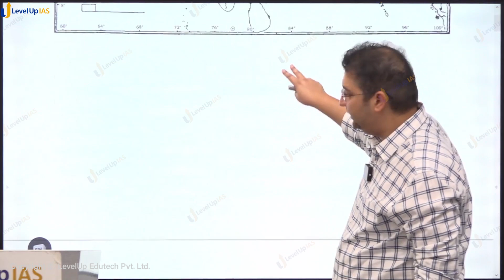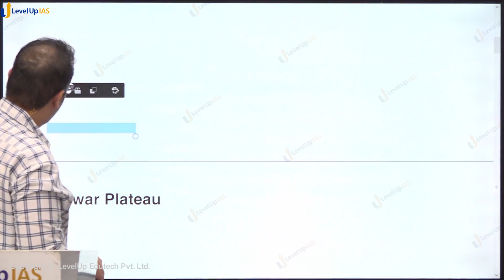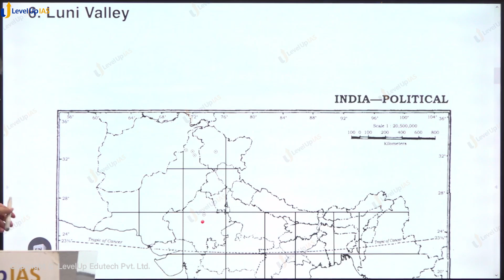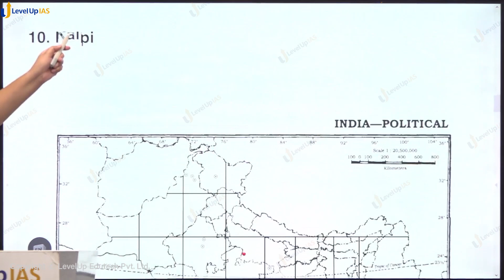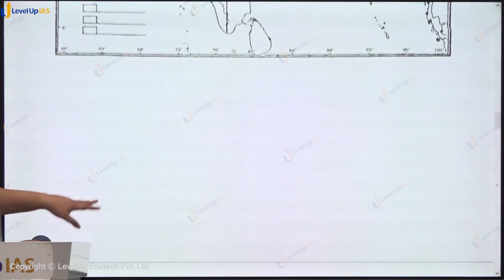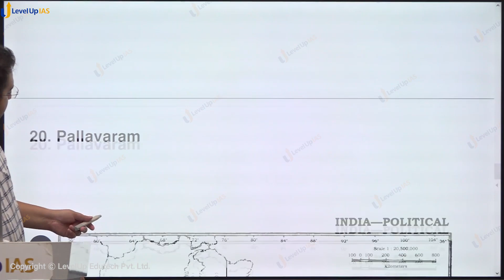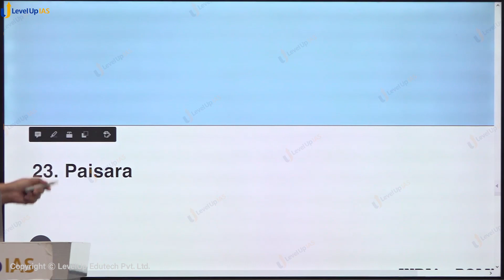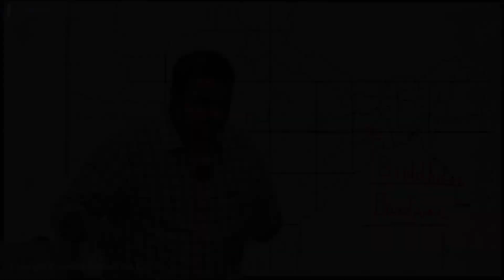Palaeolithic Age | MAPPING | History Optional Foundation 2024 | LevelUp IAS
Step into the realm of prehistoric India with our insightful video on Palaeolithic Age Mapping, tailored for UPSC CSE aspirants. In this illuminating presentation, we delve into the intricacies of the Palaeolithic era, deciphering the cultural and geographical landscape of ancient India. Uncover the tools, artefacts, and archaeological sites providing invaluable clues about our ancestors.

 Join us as we unlock the secrets of our prehistoric past and shed light on the origins of human civilization in India.

We are happy to announce the much-awaited History Optional Foundation for UPSC CSE 2024. . Join NOW and LevelUp your preparation.

History Optional Foundation 2024 by Nikhil Sheth and Vishal Singh
Admissions Open, Tap the link to know more

Timestamps:-
00:00:00 - Intro
00:16:30 - Sohan Valley
00:23:05 - Potwar Plateau
00:25:30 - Sanghao Caves
00:29:42 - Pahalgam
00:34:05 - Didwana
00:35:15 - Luni Valley
00:38:05 - Bhimbetka
00:39:38 - Adamgarh
00:41:54 - Hathnora
00:43:29 - Baghor
00:47:07 - Kalpi
00:54:22 - Chopani Mando
01:02:17 - Lekhahia
01:06:42 - Bori
01:07:46 - Patne
01:09:21 - Nevasa
01:12:46 - Hunsgi
01:14:27 - Betamcharla
01:16:13 - Renigunta
01:18:31 - Attirapakkam
01:21:31 - Pallavaram
01:25:23 - Teri Sites
01:27:42 - Odai
01:29:30 - Paisara
01:31:06 - Las Bela
01:32:47 - Pinjore
01:34:27 - Mandovi Valley
01:35:40 - Palakkad
01:36:48 - Sundergarh
01:38:08 - Sambalpur
01:41:52 - Bankura

History Optional Test Series 2023 by Nikhil Sheth and Vishal Singh

GS Foundation Course for UPSC CSE 2024

Current Affairs Pre Cum Mains 2024 by Santosh Kumar

Anthropology Optional Foundation by Karandeep Singh

Sociology Optional Foundation by Nishat Singh

Philosophy Optional Foundation by Vishwajeet Sir